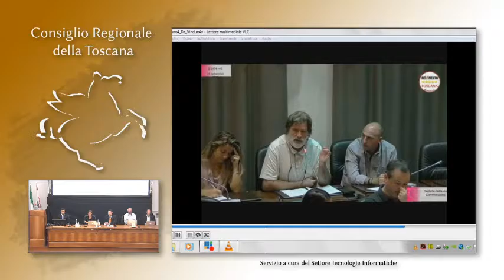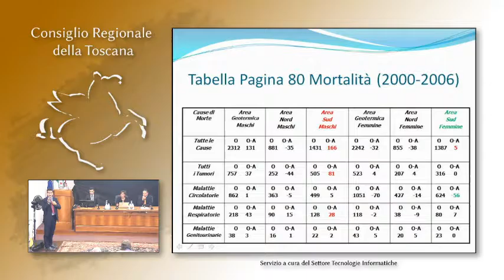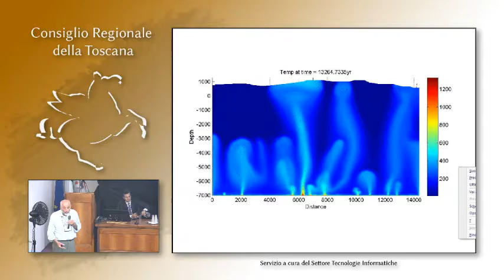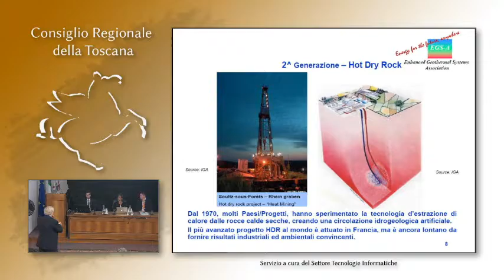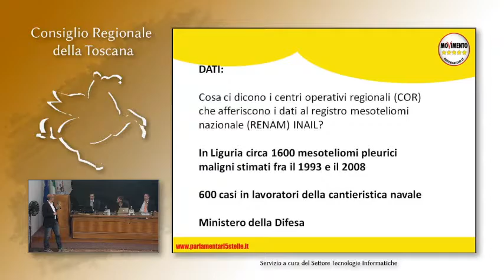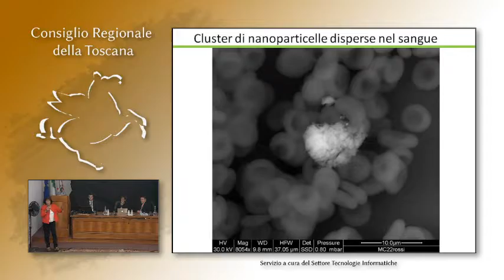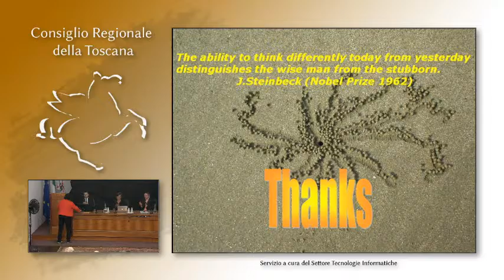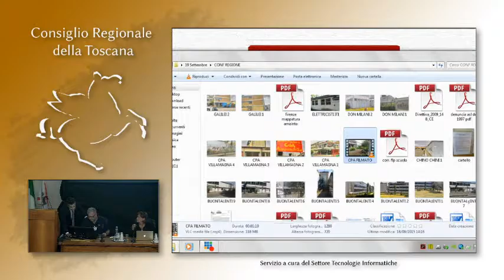M5S Toscana - Amianto e rischi correlati a geotermia ad alta entalpia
19 settembre 2015